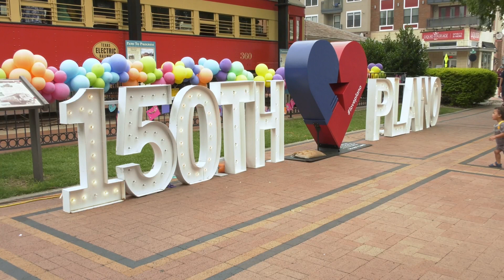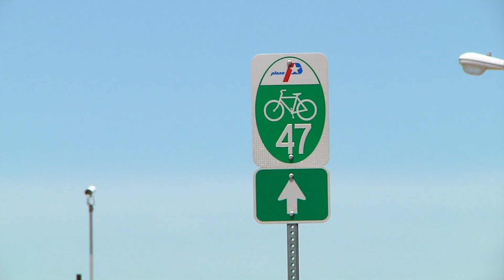Plano City News Ep. 81 - Juneteenth Events, World Largest Swim Lessons, All American 4th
This week on Plano City News:

00:00 Introduction
00:22 All American 4th and Birthday Continuation
01:09 World Largest Swim Lesson
01:53 Parks and Recreation Summer Camps Kicked Off
02:16 LEED for Cities
02:57 Juneteenth Events

More ways for you to LovePlano